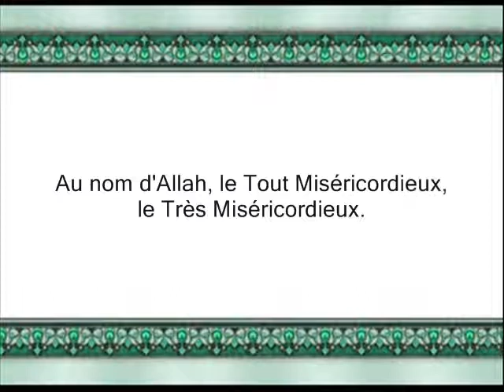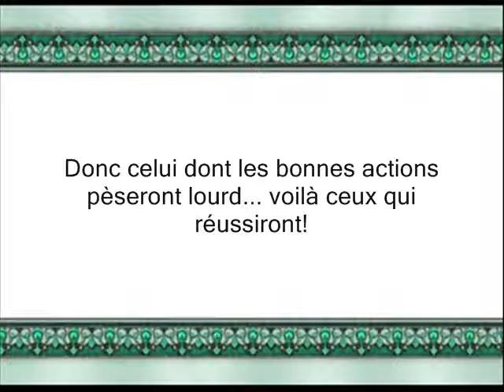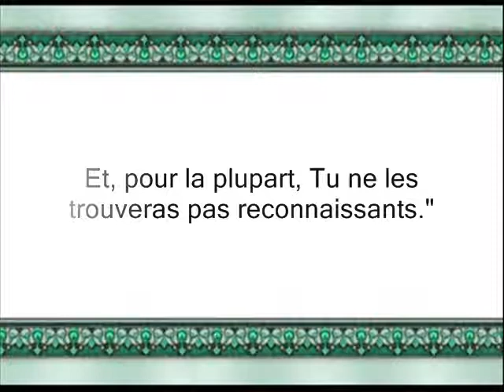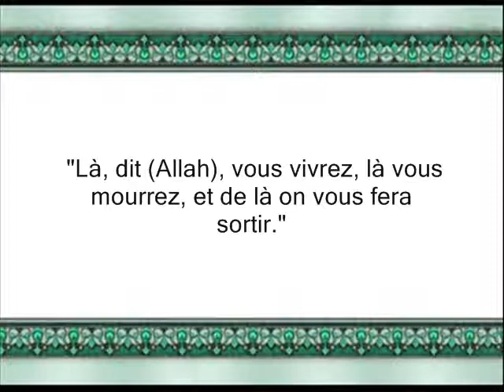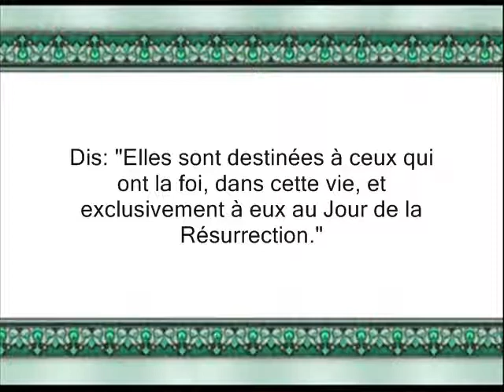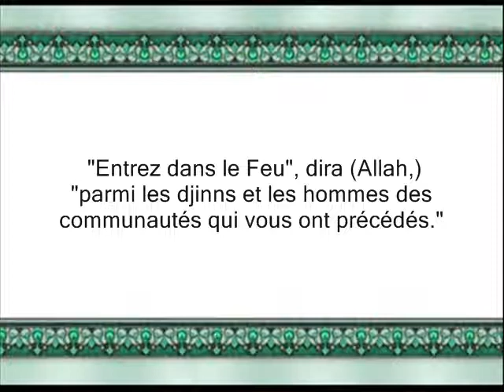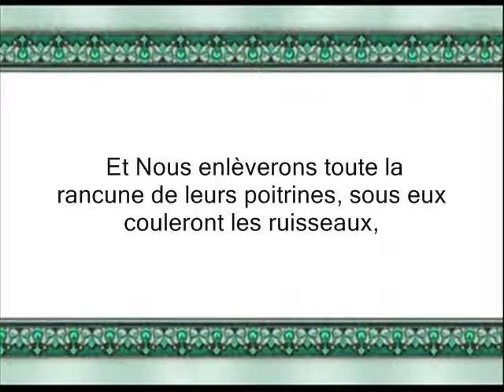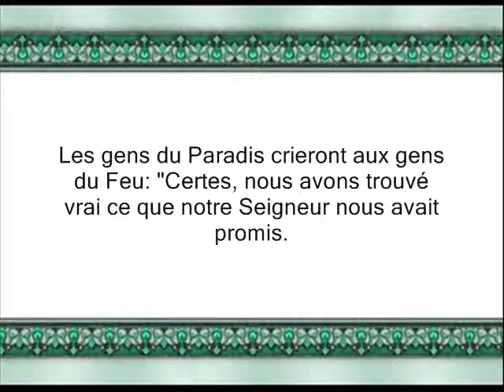coran sourate 007 1 al a'raf endroit surélevé entre le paradis et l'enfer jibreene vostfr